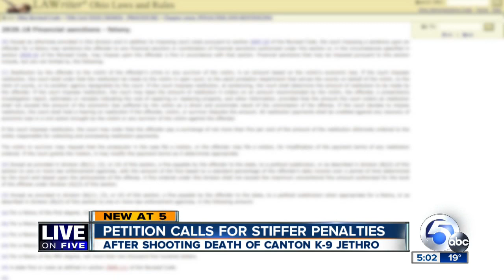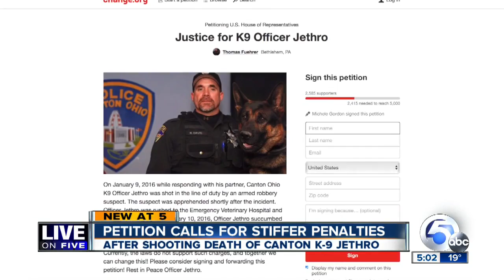Petitions call for stiffer K-9 murder penalties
Now Ohio state lawmakers are drafting legislation